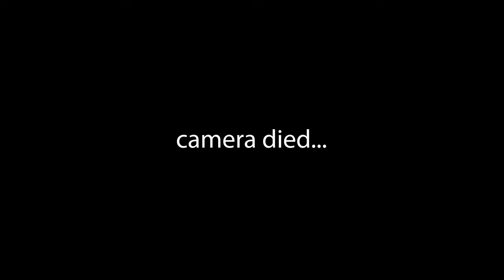VLOGMAS DAY 5 | Working from Home + Rant: Adulting Sucks & 25 Married w/Kids | ITSJHARK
Happy Day 5 of Vlogmas! Spend the day with me working from home, ranting about adulting, and more.